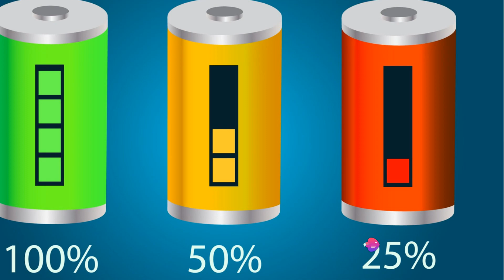invideo ai - Lithium vs AGM Powering Your Shallow Water Boat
Decided to give AI a try with creating a short video on Lithium vs. AGM battery technology for shallow water skiffs... HOLY CRAP! I was not ready for the results.

I used to generate this video. In less than 20 minutes and only making a very small edit to the script it generated the following results. WOW! I'm truly left speechless.